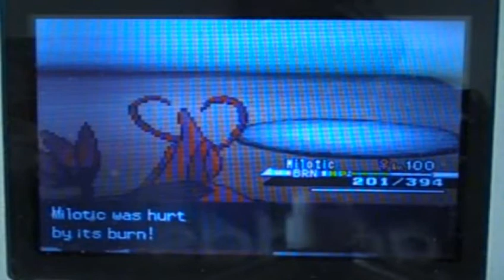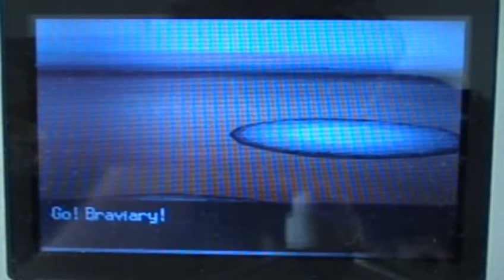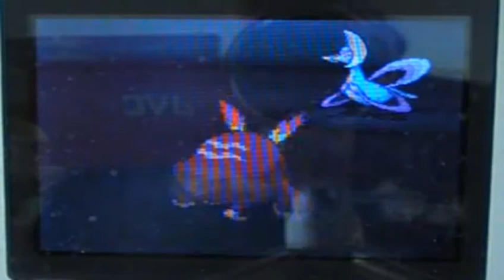Pokemon DS Wifi Friend Match 2 vs MultiWhite97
I'm not gonna lie, this match had me on quite alot on tender hooks as I realized too late that Multi was running a Trick room team so I had to play carefully.
Was I able to pull it off? Lets find out